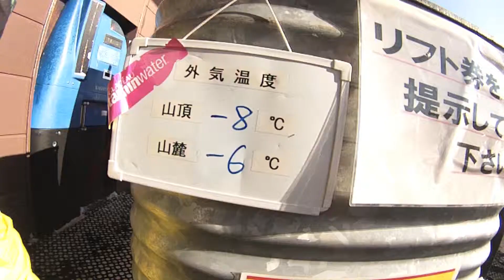チャオ御岳 20140323 ローカル B